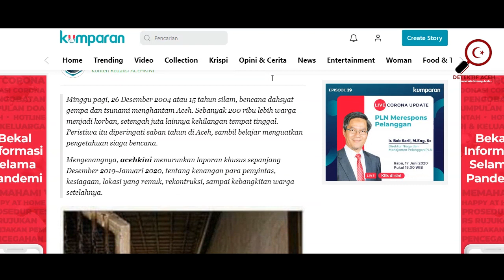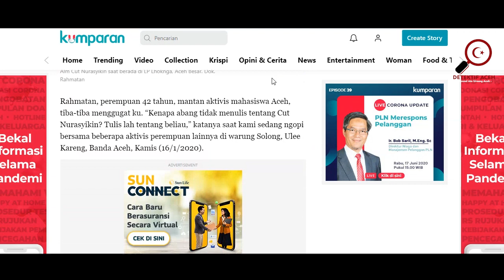Cut Nur Asikin Singa Podium Referendum Aceh Yang Terlupakan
Saleum Syedara metuah... kali ini kita membahas “Cut Nur Asikin Singa Podium Referendum Aceh Yang Terlupakan”, semoga Detektif Aceh bisa memberi manfaat kepada banyak orang dan Aceh lebih dikenal dimata dunia.